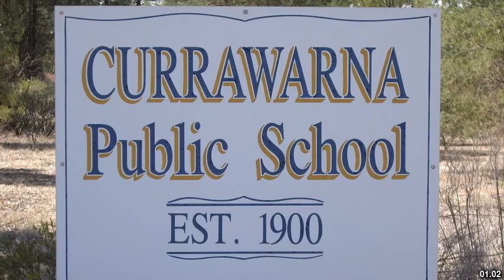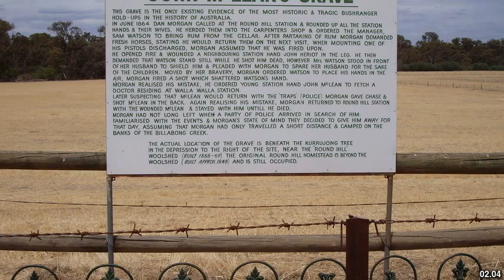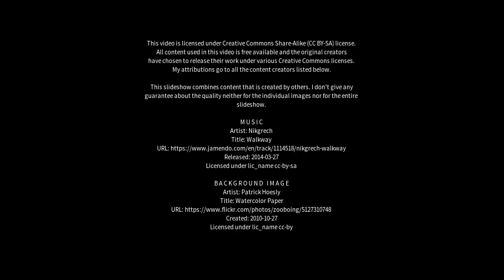Best places to visit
Best places to visit - Currawarna (Australia) Best places to visit - Slideshows from all over the world - City trips, nature pictures, etc.